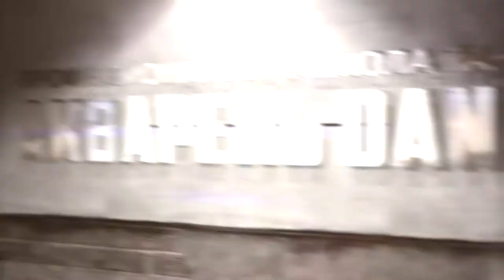Полька. Сеньоры. Студия "Кареглазка".